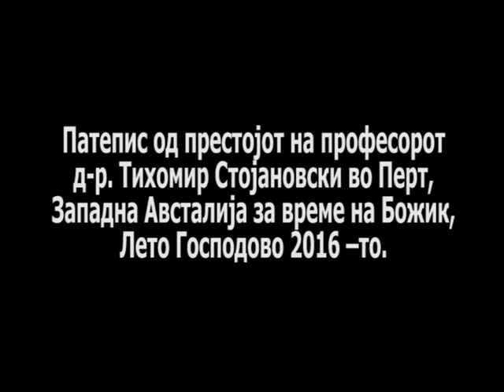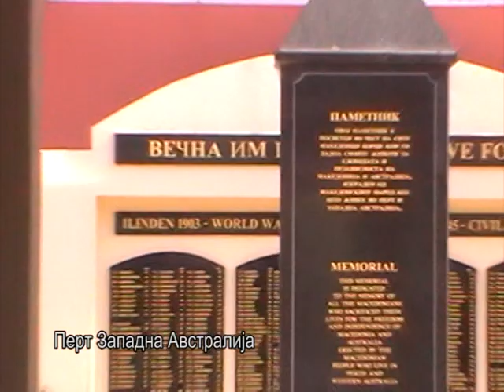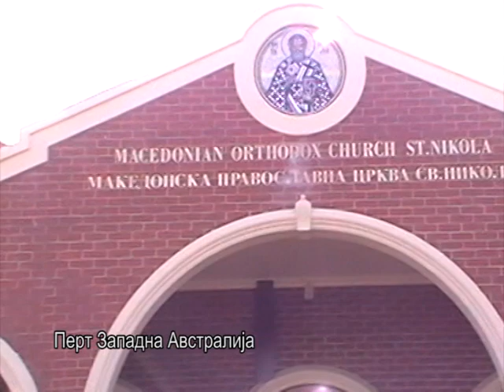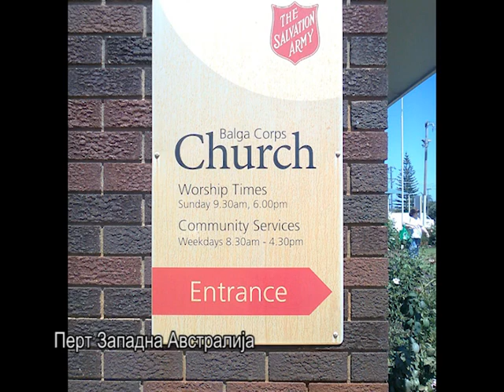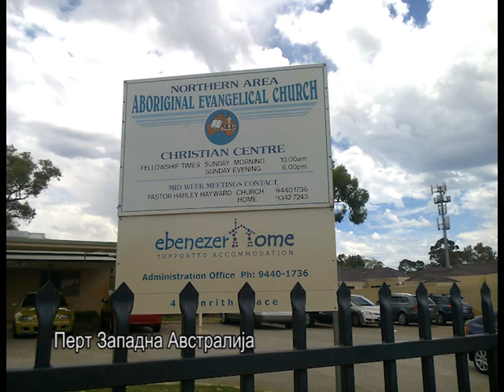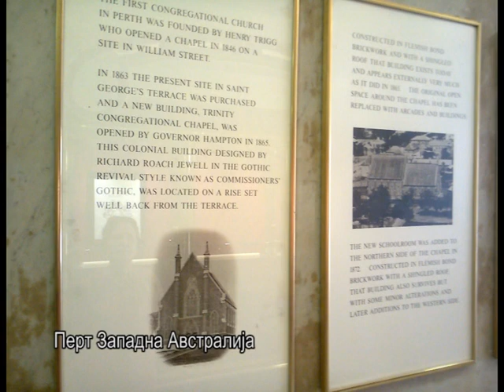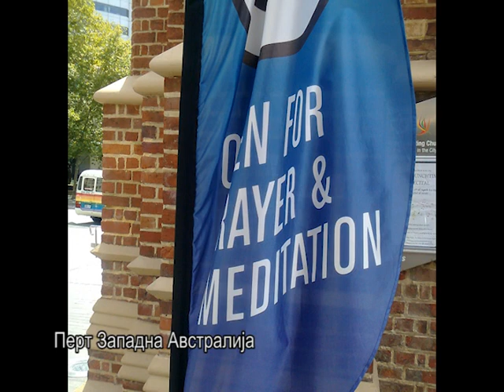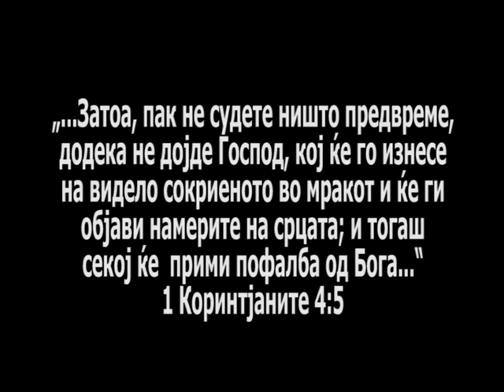ПОСЛАНИЕ ОД ЗАПАДНА АВСТРАЛИЈА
Послание од Западна Австралија за Македонците и Армакедонската битка во која се втурнати со слепите водачи и сатаната...кои ги туркаат во јама...
Исус со нас,
Засекогаш Исус...
Напред Армакедонци мои...